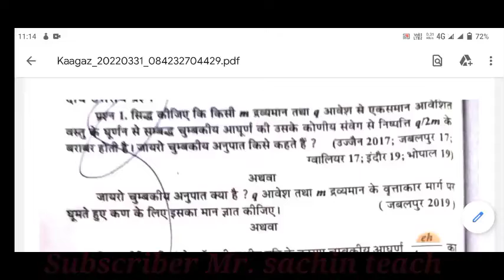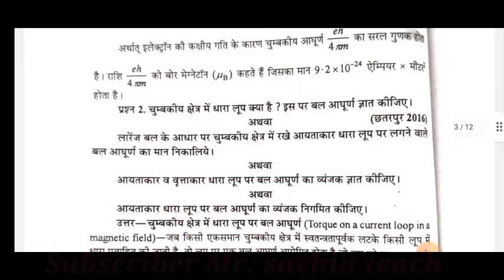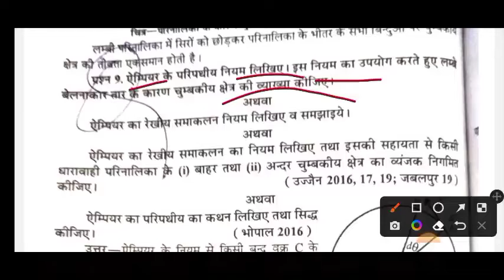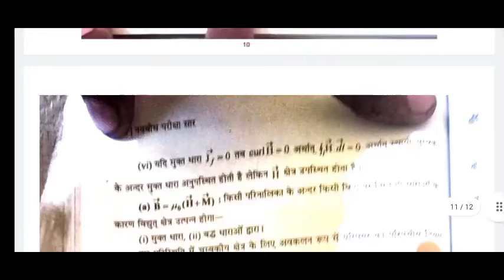bsc 2nd year physics important questions 2022 | bsc 2nd year physics in hindi